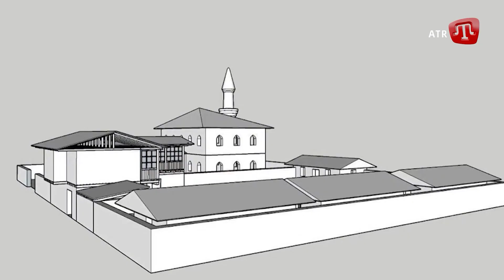У Пирогово з’явиться кримськотатарська садиба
Незабаром у Національному музеї народної архітектури та побуту України з'явиться традиційна кримськотатарська садиба. Це будівля заможної кримськотатарської родини з кількома майстернями, в якій у режимі лайф на очах відвідувачів створюватиметься традиційна спадщина кримськотатарських майстрів.

Директор Національного музею народної архітектури та побуту України Оксана Повякель, виступаючи на пресконференції, сказала, що хоче, щоб «наша переписана за радянських часів історія стала такою, якою вона була, і відповідала дійсності».

«Тільки зараз наші діти мають можливість побачити і зрозуміти, що не були ворогами українці та кримські татари.(...) Ця кримськотатарська садиба має бути обов'язково, тому що вона є одним з дуже великих етносів, що населяють територію України», – сказала Повякель.

Створення кримськотатарської садиби в Пирогово підтримали голова Меджлісу кримськотатарського народу Рефат Чубаров, кримськотатарський актор і режисер Ахтем Сеітаблаєв.